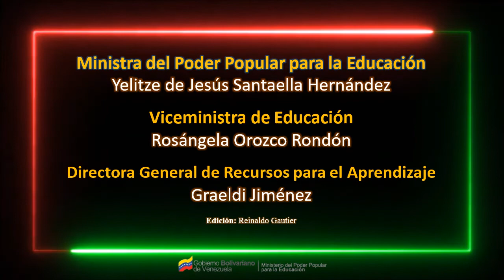LOS COLORES / Lengua de Señas Venezolana